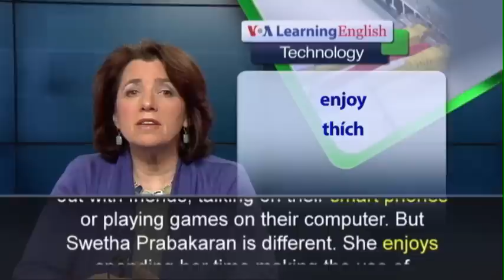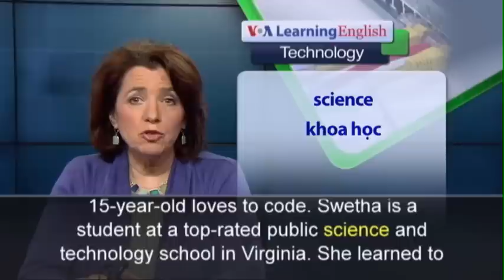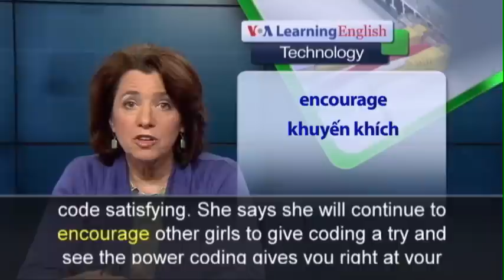Phát âm chuẩn - Anh ngữ đặc biệt: Teen Coder (VOA)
What does the average 15-year-old do with her free time? Most teenagers are hanging out with friends, talking on their smart phones or playing games on their computer. But Swetha Prabakaran is different. She enjoys spending her time making the use of technology easier for all. It’s called coding. So exactly what is that? Swetha says it is “telling a computer to do something,” in a language the computer will recognize. The 15-year-old loves to code. Swetha is a student at a top-rated public science and technology school in Virginia. She learned to love the computer field during her first computer science course there. She is also the founder Everybody Code Now! The non-profit works to empower the next generation of youth to become engineers, scientists and entrepreneurs. Everybody Code Now operates in 12 U.S. states. Soon, it will be partnering with schools in India and Ghana. The group works with students to bring starter computer science lessons and other technology information to students through their schools. In September of this year, Swetha was honored at the White House as one of 11 young women named “champions of change.” She was one of two 15-year-olds to receive the award. Swetha is now working on an app which will help other non-profit organizations in outreach efforts. Swetha says she finds teaching others to code satisfying. She says she will continue to encourage other girls to give coding a try and see the power coding gives you right at their fingertips.